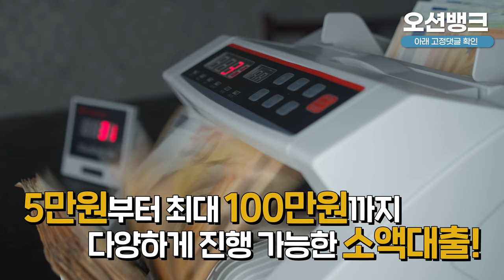🌞소액대출🌞 5분내로 비상금 해결 완료!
365일 24시간 연중무휴로